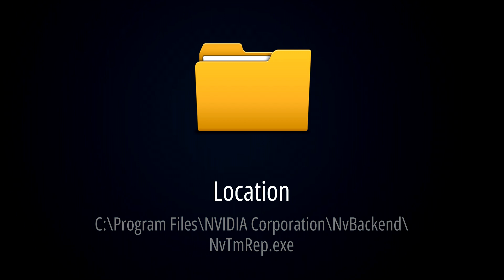What is NvTmRep.exe? Is Nvidia Telemetry Safe?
his quick video will explain all about NvTmRep.exe. NvTmRep.exe belongs to NVIDIA. Although this is a safe Application. But this is not an essential file for the Windows Operating System (OS).

NvTmRep.exe can be installed on any Windows platform such as Windows 7, Windows 8, Windows 10, and Windows 11 & almost every platform.